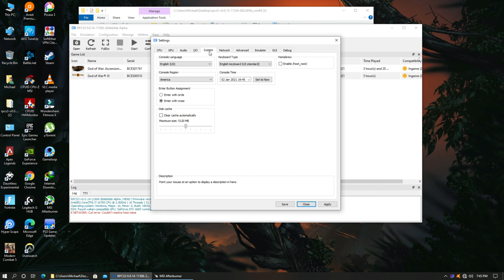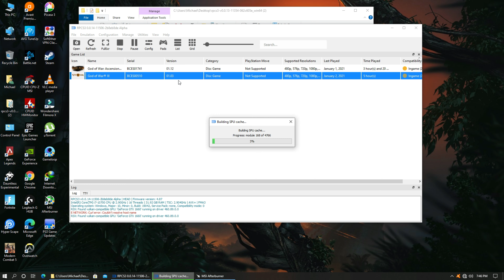God Of War 3 : 4K,i7 10700 | RPCS3 v.0.0.14 PS3 Emulator Performance | GTX 1660 | 32GB Ram 2400MHz